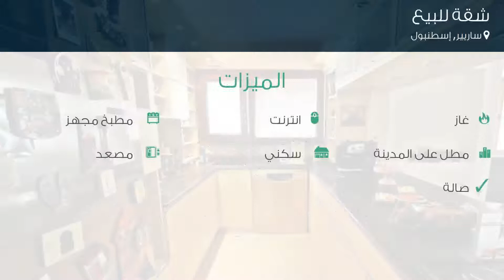شقة للبيع في شارع نورول سيتيسي, ساريير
تفاصيل العرض:-

رقم: 4306526

ميزات:-

3 الغرف, 1 غرف أخرى, 2 عدد دورات المياه, 1 سعة مرآب السيارات, 5 عدد الأدوار, 1997 سنة البناء, انترنت, غاز, مطبخ مجهز, مطل على المدينة, سكني, مصعد, حديقة, صالة